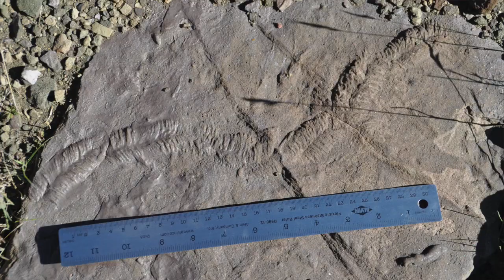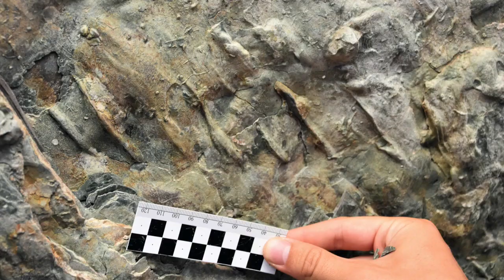Interview with a Paleontologist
Have you ever wondered about the life of a paleontologist? I catch up with my old friend Anne Miller, a paleontologist and geologist with the Grand Canyon National Park, and we talk about just that.

Photos courteous of Anne (and our old High School year books).